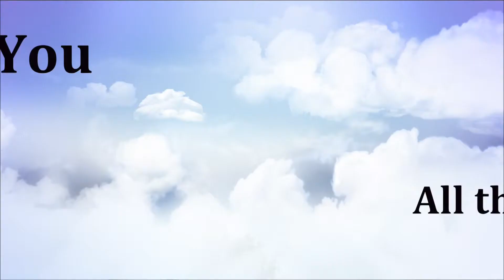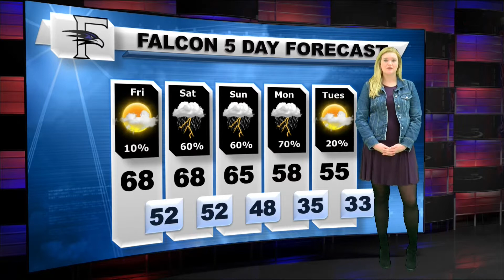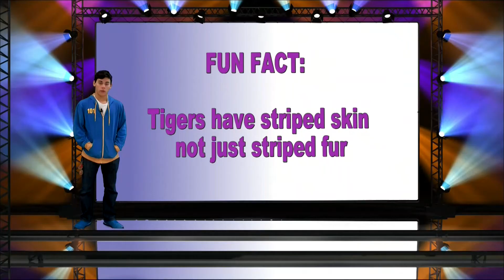Falcon 5 News - 2.19.16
Watch as anchors Brandon Rieff and Madison Haney bring you the news, along with the entire Falcon 5 News team!